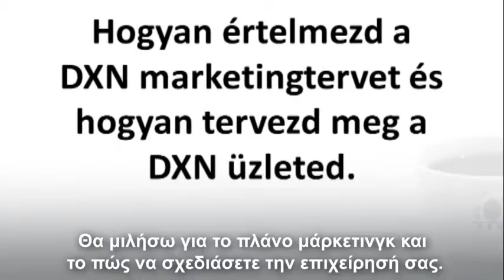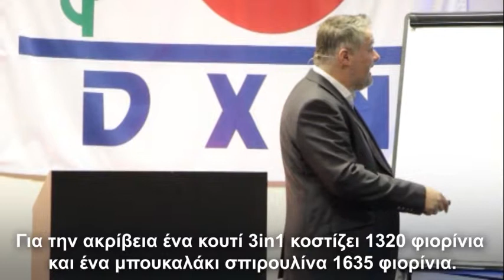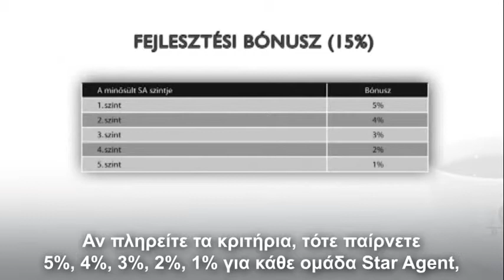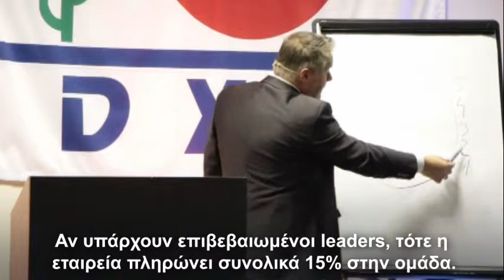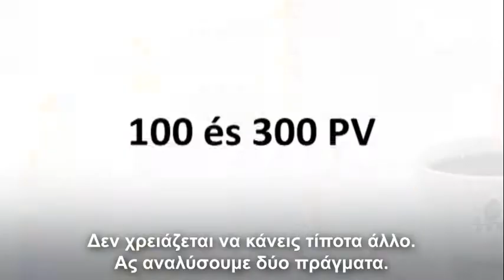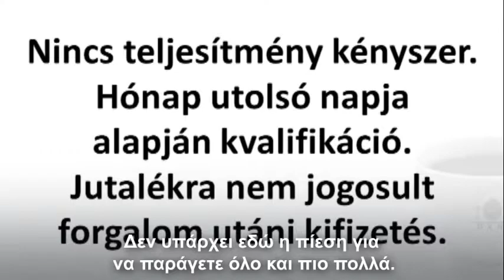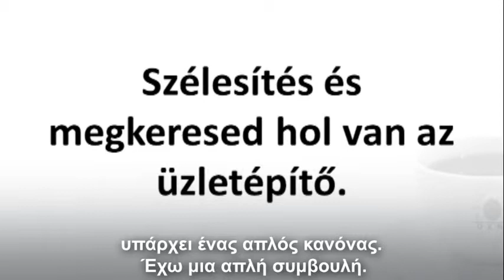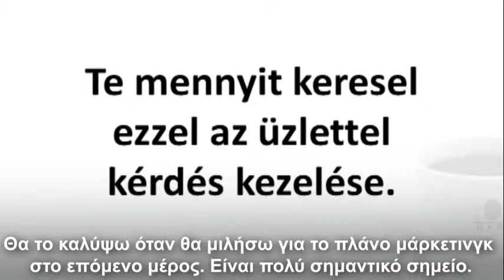Σεμινάριο Εκκίνησης DXN - με τον Λάσλο Κότσο, μέρος 2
Το πλάνο μάρκετινγκ και πώς να σχεδιάσετε την επιχείρησή σας